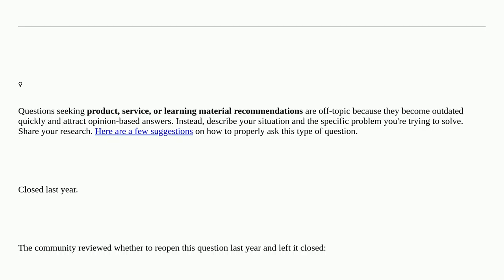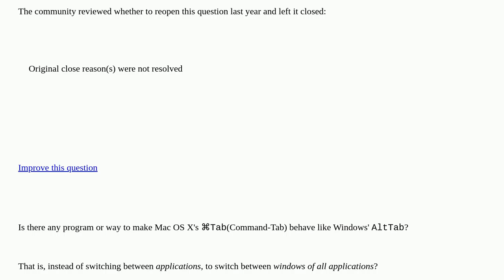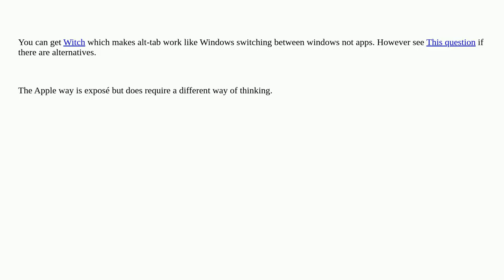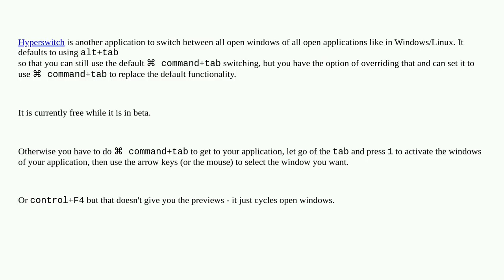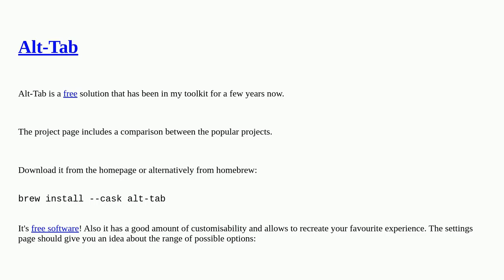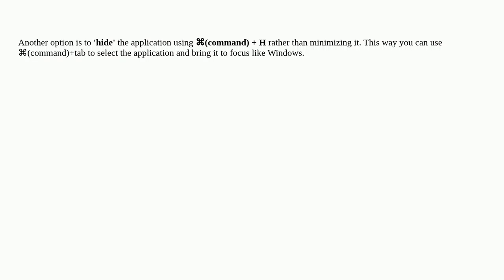Is there any program or way to make Mac OS X's ⌘-Tab behave like Windows' Alt-Tab? [closed]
A special thanks goes out to the community

  macos alt-tab